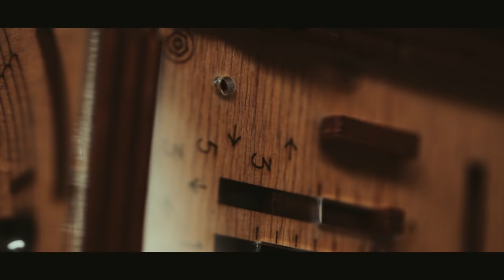The LABYRINTH Cube Puzzle!! - (Exclusive Look)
Get $100 discount and 2 month free to Artlist by using the

Get $100 discount and 2 month free to Artgrid by using the

IF YOU WANT TO SEND ME STUFF:
Chris Ramsay
CP 50011 BP. Galeries Des Monts
St-Sauveur, PQ
Canada
J0R 1R0